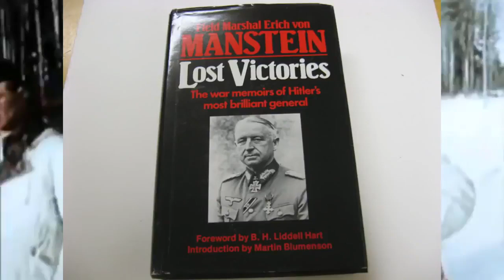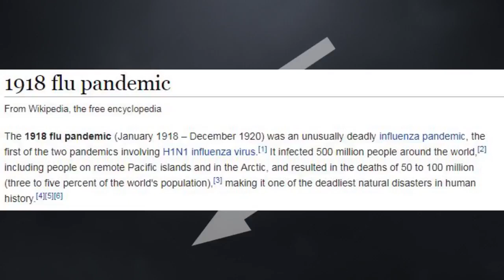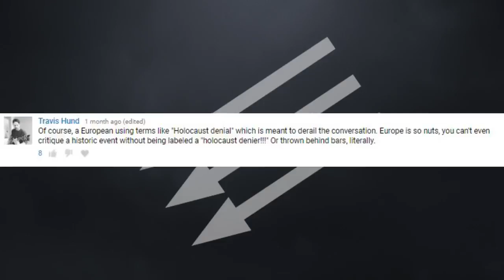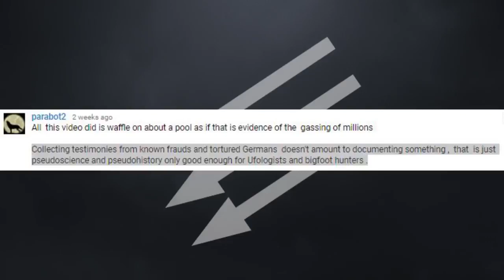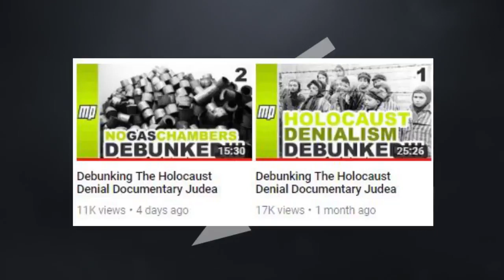Mirror From Three Arrows Debunking the Alt Right Twisting Words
User Three Arrows video about Holocaust Denialism was taken down by a false flagging campaign so I'm mirroring it here.